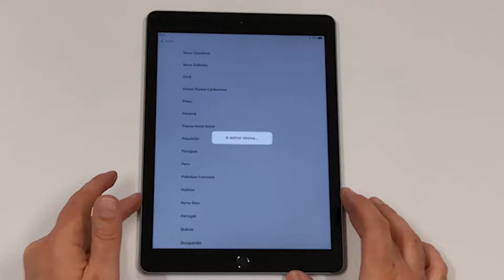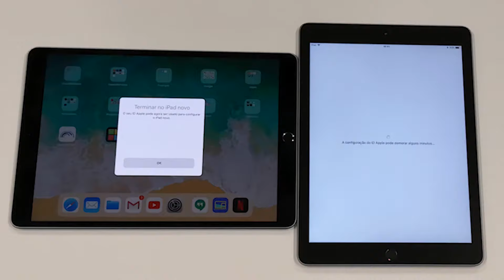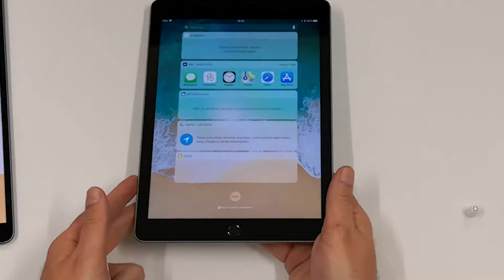Apple iPad 2018 Unbox e Configuração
Boas
Pessoal
Trago o unbox do Apple iPad de 2018 e configuração através de diapositivo anterior.

Fiquem bem